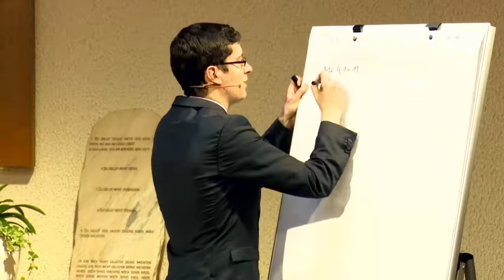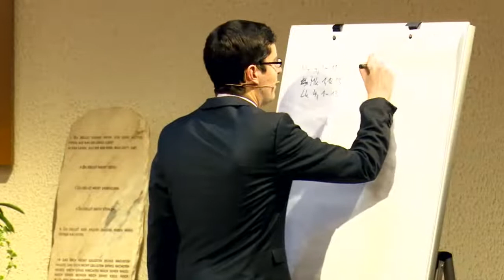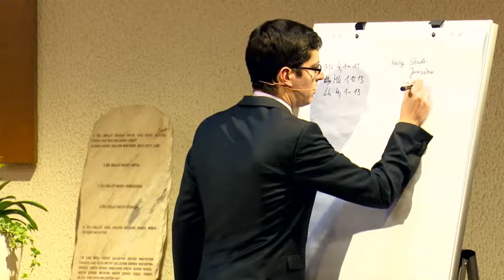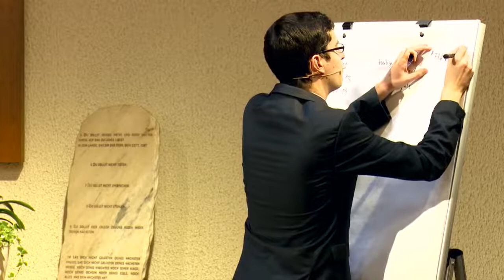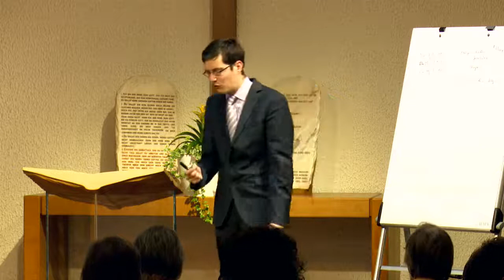Der Ersehnte: 27. „…es steht geschrieben“